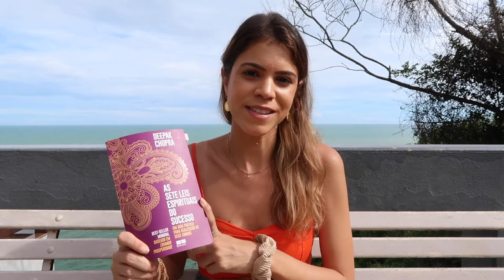LEI DA DOAÇÃO: a 2a lei espiritual do sucesso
Oi oi! No vídeo de hoje a gente fala sobre a segunda lei espiritual do sucesso do livro "As Sete Leis Espirituais do Sucesso" do Deepak Chopra e como colocá-la em prática no dia a dia.

A lei da doação também conhecida como lei do dar e receber é super importante para entender o fluxo do universo! Espero que gostem de ouvir minha explicação sobre ela com base na nossa leitura do mês.

Se você quer participar sobre o nosso clube do livro, leia esse post:

CRÉDITOS

Beijocas,
MANDZY.